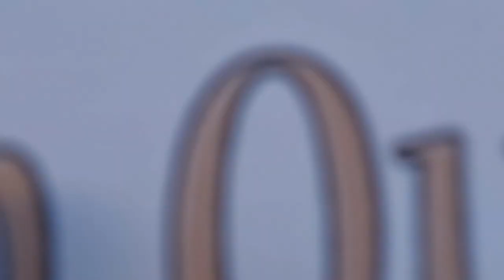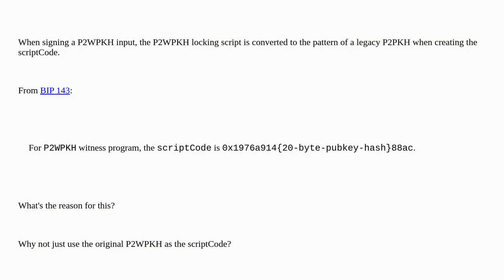Bitcoin: What's the reason for the scriptCode format for a P2WPKH? (BIP 143)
What's the reason for the scriptCode format for a P2WPKH? (BIP 143)

A special thanks goes out to the community

  bip143 sighash p2pkh p2wpkh segregated-witness